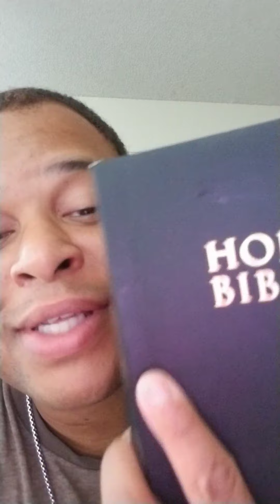Proverbs 3:31-35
(please use the subject line for "prayer or fasting, ETC." it helps me weed out the spam emails and make sure that i get to you in a timely manner thanks you!)
if you wish to or are lead to give to ministry (check the logo before sending and the name)